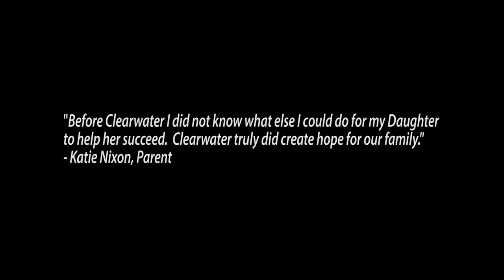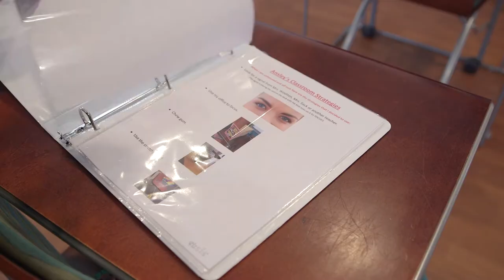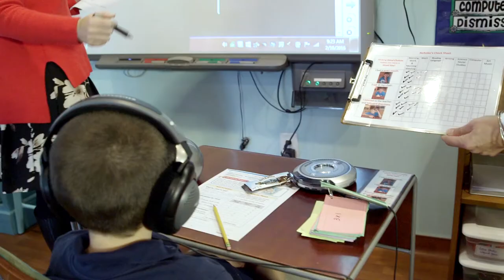Vision, Mission & Impact of ClearWater Academy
Watch how ClearWater Academy is creating hope for families and helping students with special needs discover their strengths in order to prepare for productive adulthood.